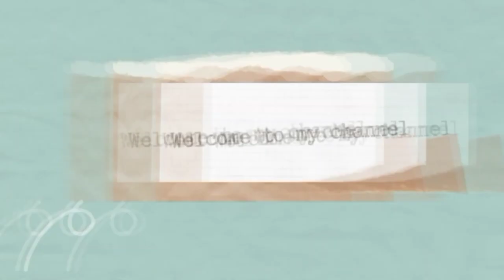Chowki Picnic Spot!! Dept picnic|| Vlog #2 ||Trita Brahma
Hello everyone, it's my new Video

Babye, Love ya everyone.!